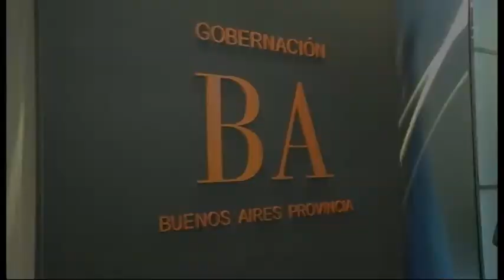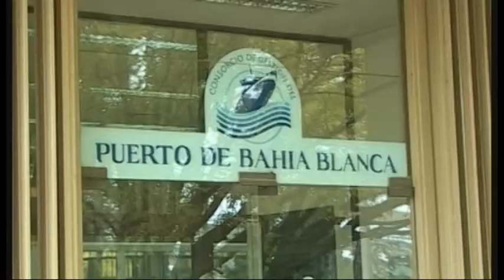Daniel Scioli - Firma de contrato para el puerto de Bahía Blanca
Firmamos el contrato para realizar obras de infraestructura en el Puerto de Bahía Blanca, que lo consolidará como el de mayor profundidad del país, lo que posibilitará el ingreso de buques de gran porte.